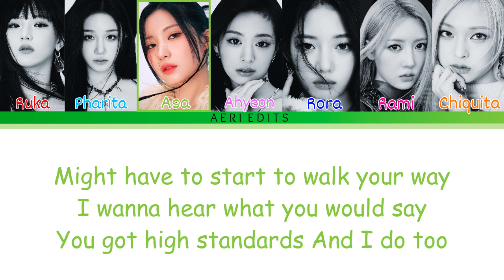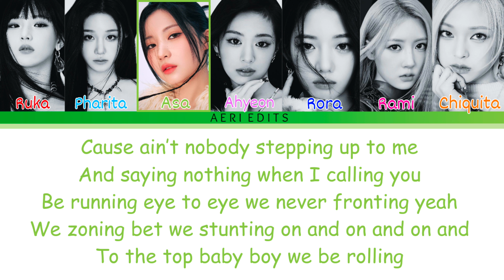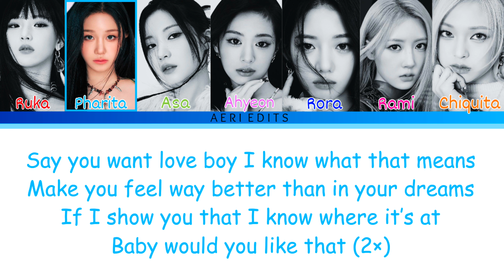BABYMONSTER (베이비몬스터) - Like That Colour coded lyrics (Han/Rom/Eng)